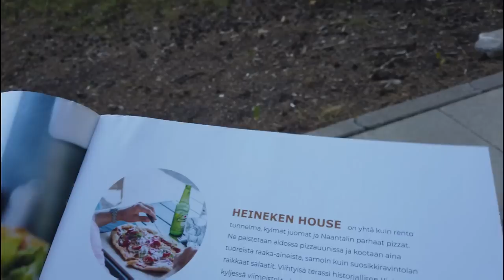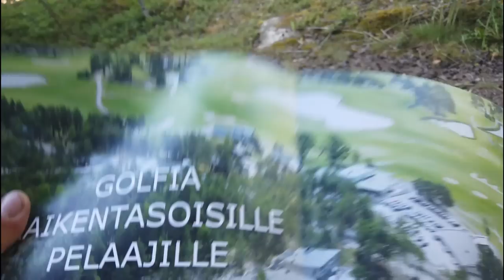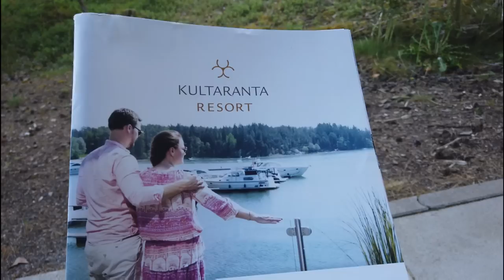Kultaranta resort tarjonta ja heineken house pizza testi